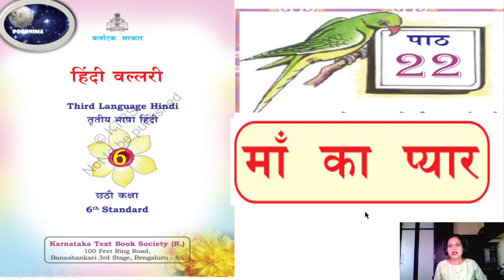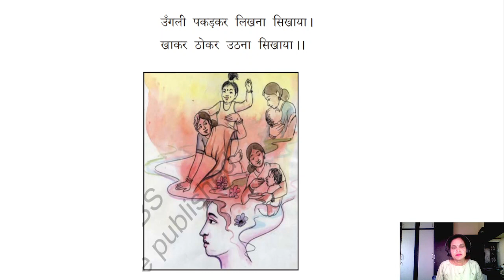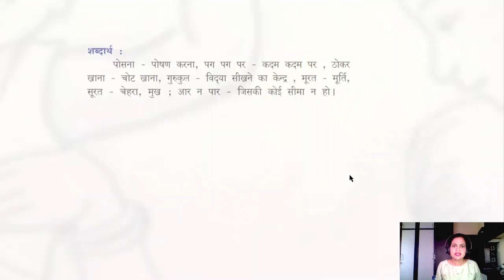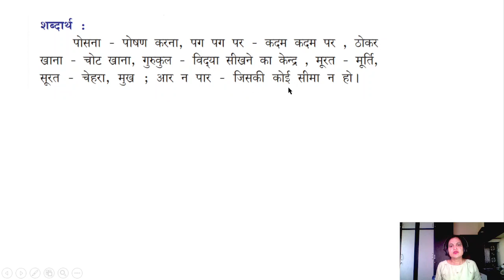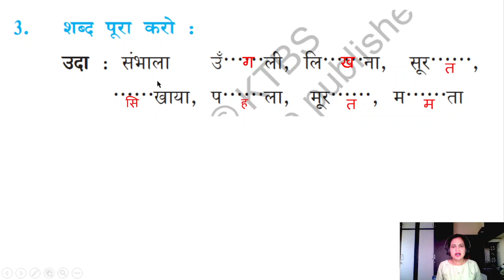पाठ 22 माँ का प्यार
path 22 ma ka pyar, path 22 ma ka pyar question answer, पाठ 22 माँ का प्यार question answer, पाठ 22 माँ का प्यार,
class 6 hindi 3rd language ktbs solutions, 6th standard hindi vallari textbook answers,